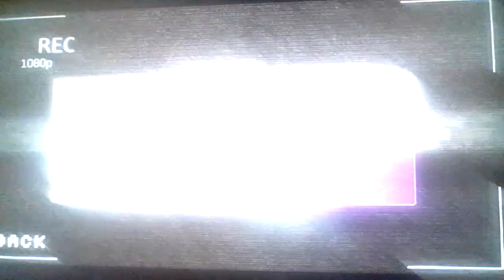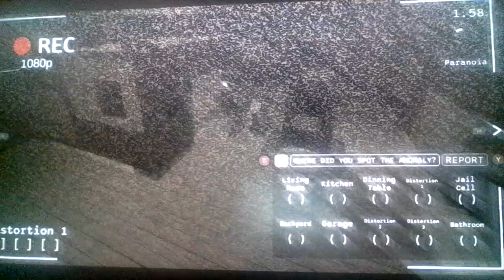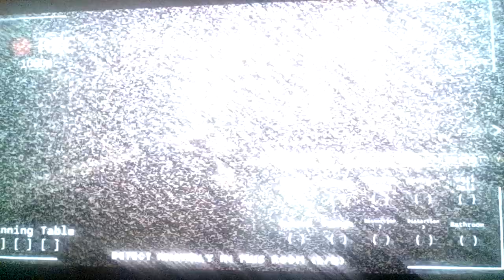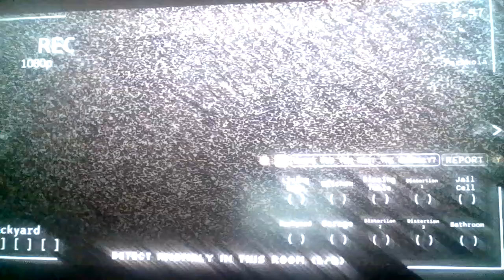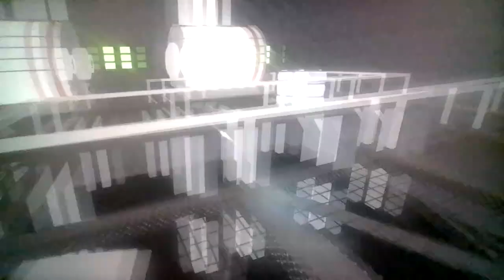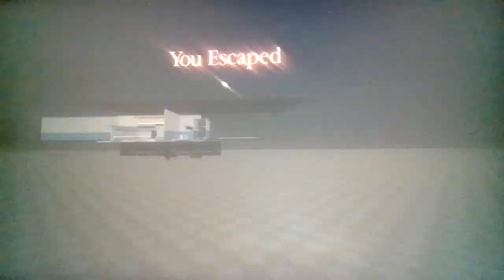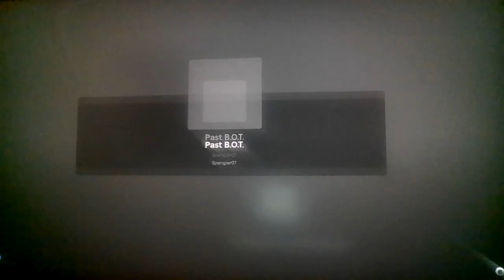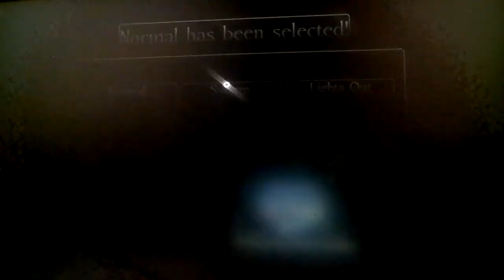Roblox The Piggyverse: Blast To The Past: 1st Edition: Part 2!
Roblox Piggy: Into The Piggyverse